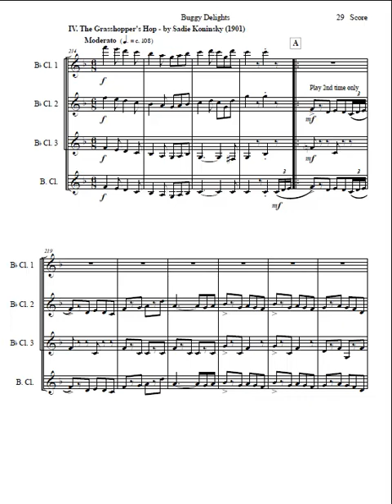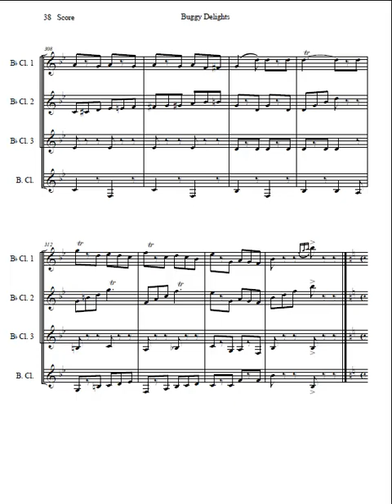The Grasshopper's Hop by Sadie Koninsky for Clarinet Quartet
The Grasshopper's Hop by Sadie Koninsky (1901)
Set for Clarinet Quartet by John Gibson

All parts performed by John Gibson

This piece is one of a group of 7 entitled "Buggy Delights, Insect Music for Clarinet Quartet" and available on Sheet Music Plus